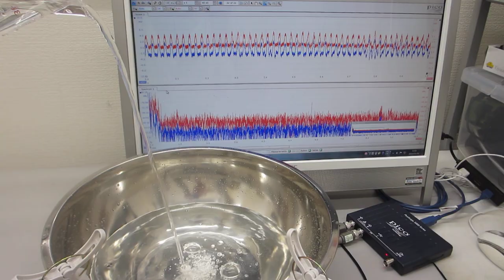超音波を利用した、流水の振動計測実験（超音波システム研究所）